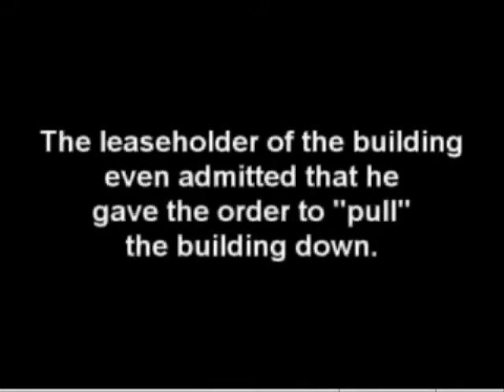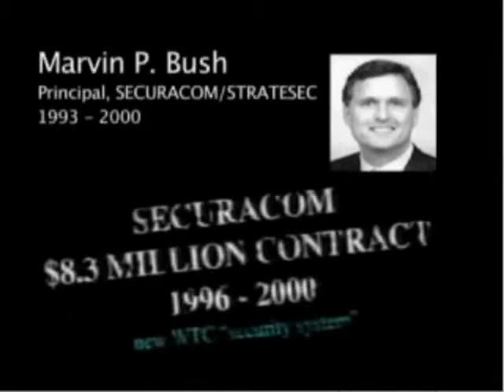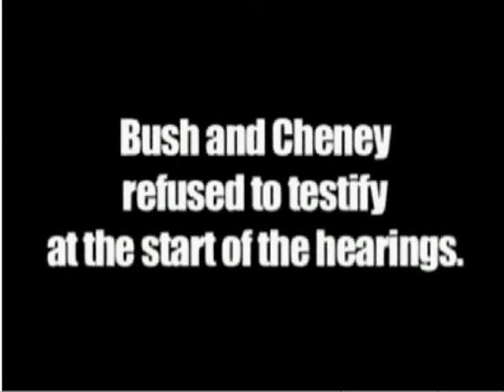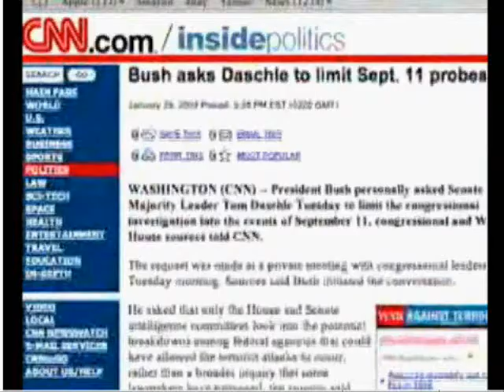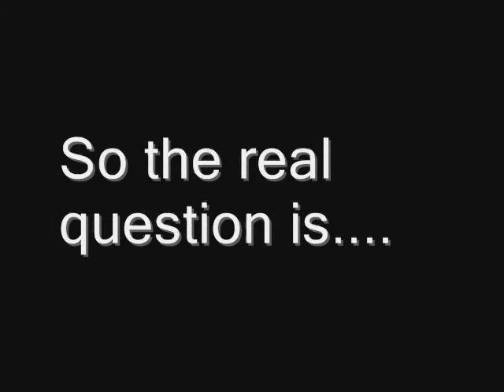history repeats: bush and hitler part 2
history repeats itself - if you pay attention